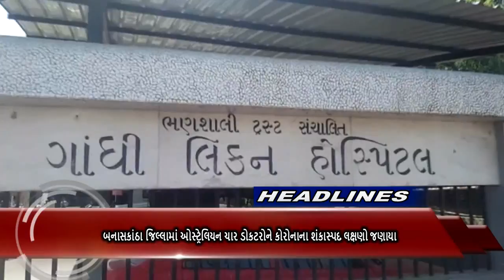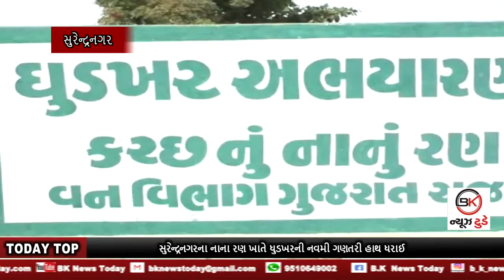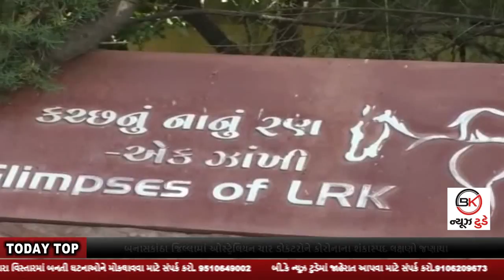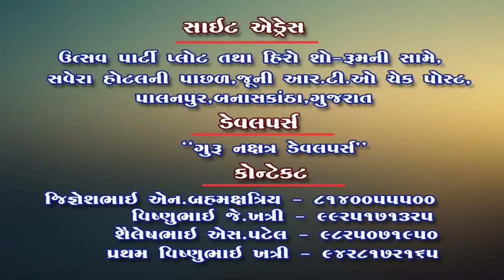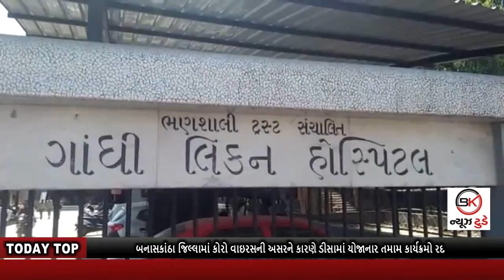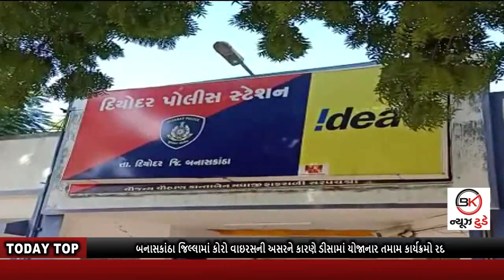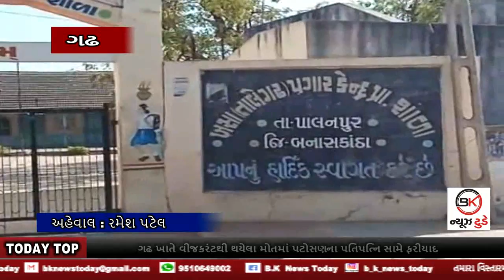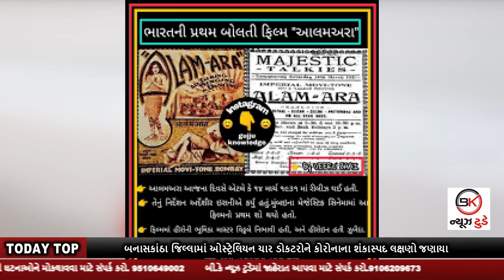#14_03_2020 B K News Today BULLETIN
1. બનાસકાંઠા જિલ્લામાં કોરો વાઇરસની અસરને કારણે ડીસામાં યોજાનાર તમામ કાર્યક્રમો રદ
2. સુરેન્દ્રનગરના નાના રણ ખાતે ધુડખરની નવમી ગણતરી હાથ ધરાઈ
3. ગઢ ખાતે વીજકરંટથી થયેલા મોતમાં પટોસણના પતિપત્નિ સામે ફરીયાદ
4. બનાસકાંઠા જિલ્લામાં ઓસ્ટ્રેલિયન ચાર ડોકટરોને કોરોનાના શંકાસ્પદ લક્ષણો જણાયા